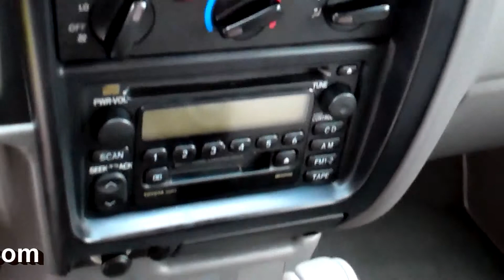2004 Toyota Tacoma Double Cab 4-DR SR5 4WD TRD -